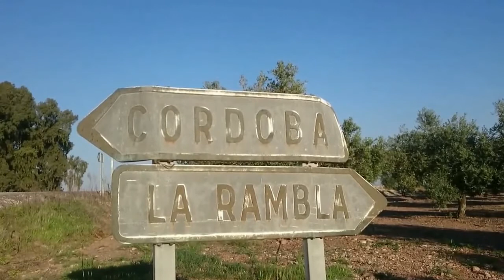Suroeste You: El inquilino #100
Si la literatura es el arte de la expresión escrita o hablada, el periodismo es un arte aplicada. El periodista José María Martin  escribe historias fragmentarias en Suroeste You (Bandaparte, 2016) y cuenta historias igualmente fragmentarias en Radio Córdoba. Y todo es ficción.

El inquilino es, principalmente, gente atreviéndose a hacer cosas. En el número 100, se atreven con Suroeste You: Cristina Vázquez, Gema Timón, Juan Bolaños y Soledad López.

El inquilino, sección de Córdoba Hoy por Hoy a cargo de Juan Bolaños. Sintonía original de Lämpara. Emitido el 25 de abril de 2017.